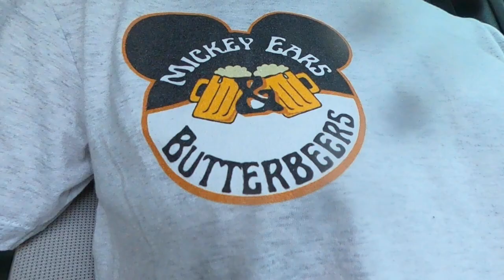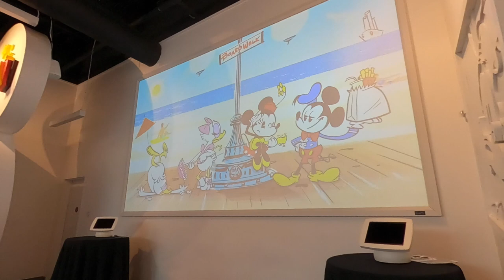We FINALLY got our Disney World Annual Passes! Our First Time as Sorcerers Passholders!